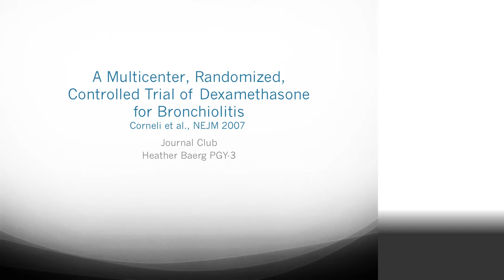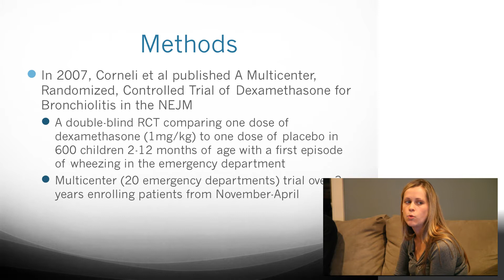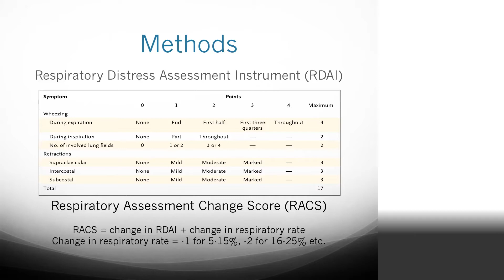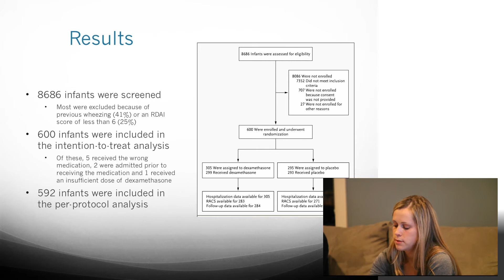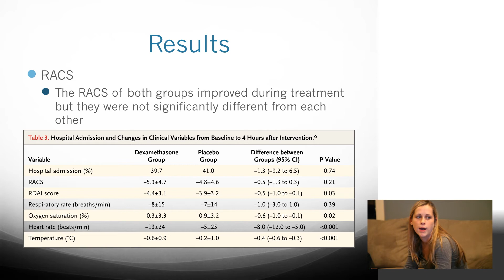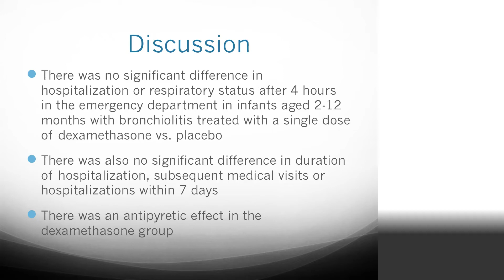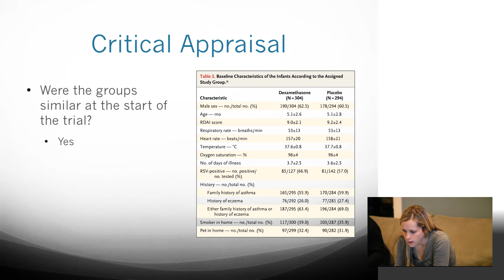EMLondon Journal Club - Dr. Heather Baerg - Bronchiolitis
Emergency Medicine London Journal Club, 17 November 2011

Dr. Heather Baerg does a journal club review, with critical appraisal of "A multicenter, randomized, controlled trial of dexamethasone for bronchiolitis" by Corneli et al, published in the N Engl J Med. 2007 Jul 26;357(4):331-9. Pubmed ID: 17652648.